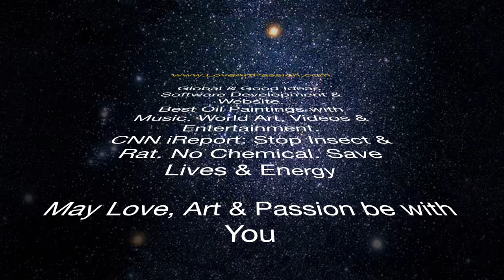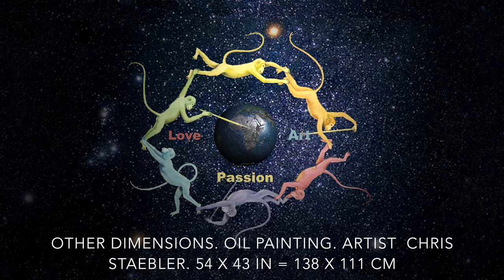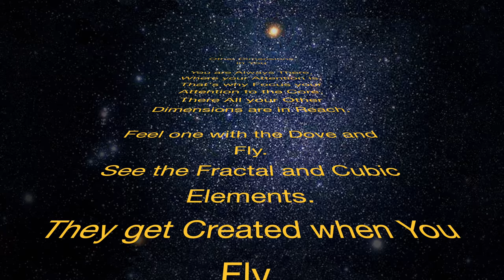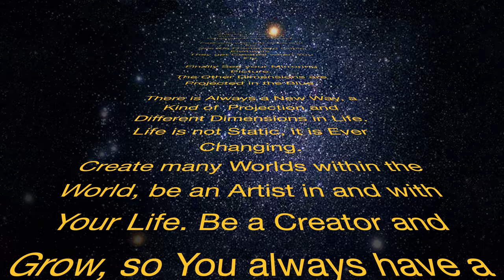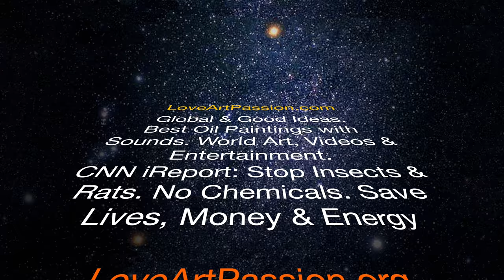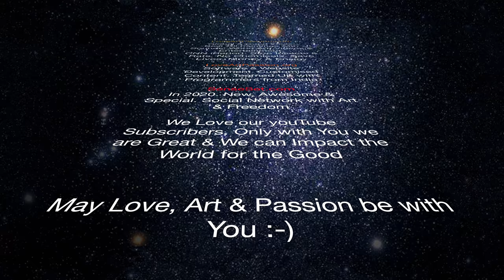Other Dimensions in You. Beautiful Oil Painting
Other Dimensions. Oil on Canvas. Beautiful Oil Painting. Artist Chris Staebler.  Web Developer & Founder LoveArtPassion.
Global & Good Ideas. Oil Paintings.
To other dimensions is a change of reality in a blue cloudy, slightly windy sky. Just right now when the dove flies along the cloudy shores of the sky in your mental picture. Fallow the dove with your unlimited attention.

Artist Chris Staebler | Available | Price Negotiable | 54.3 x 43.7 in = 138 x 111 cm